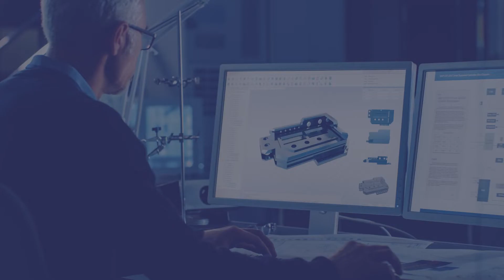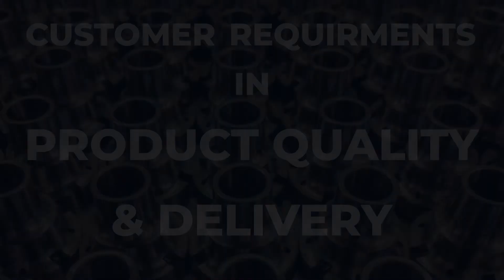Quality & Inspection - Staub Precision Machine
As a precision machine stop, we follow a detail-oriented approach in everything we do. We engineer quality into the process of making parts and utilize high-end precision inspection instruments to complement our machining capabilities. With the right tools and equipment, cutting-edge technology, and a commitment to continuously improve as a company, we’re able to make our processes more repeatable, reliable, and consistent.